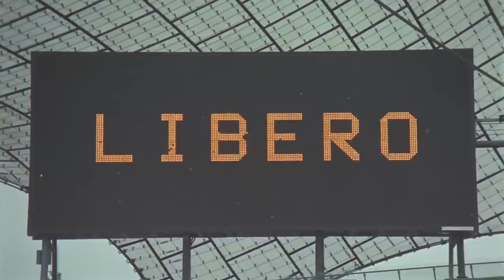Libero (1973) Trailer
Franz Beckenbauer prägte eine neue Spielweise des „Libero". Der dokumentarische Spielfilm zeigt die Auf und Abs des weltbekannten Fußballers und blickt hinter die Kulissen des populärsten Sports Deutschlands. Mit Kurzauftritten von Sepp Maier, Paul Breitner, Uli Hoeneß, Gerd Müller, Günther Netzer und Udo Lattek.